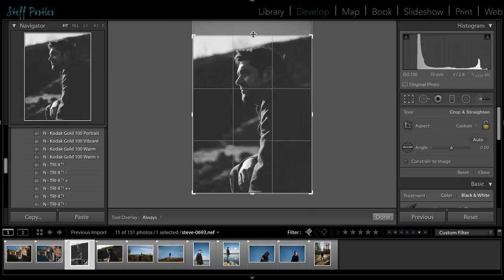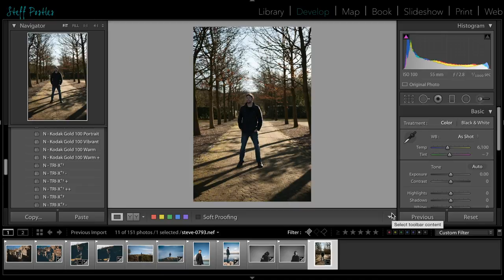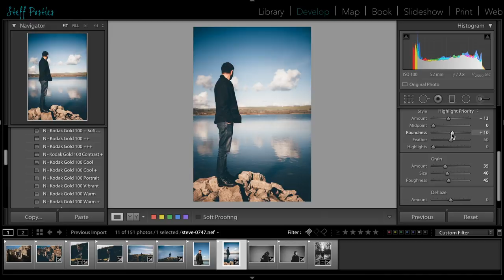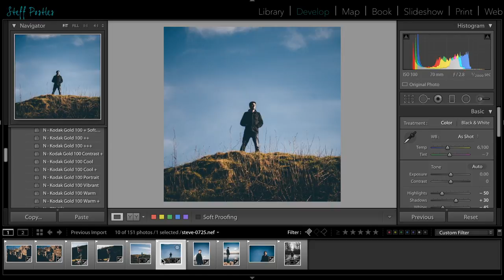Shoot 2 - Steve Faulkner Post-Production Process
The post-production process for my first shoot with musician Steve Faulkner. I ended up only having to use Lightroom for colour work and therefore the process was rather quick.